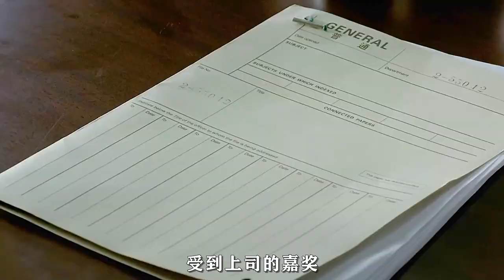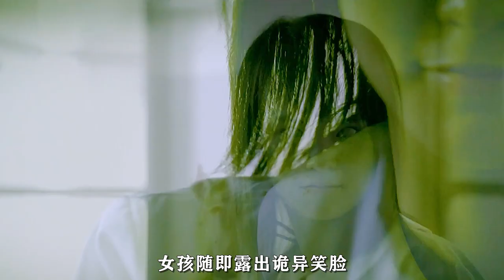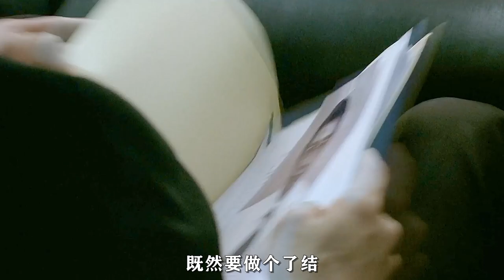一部90后童年阴影转成年阴影的国产恐怖片